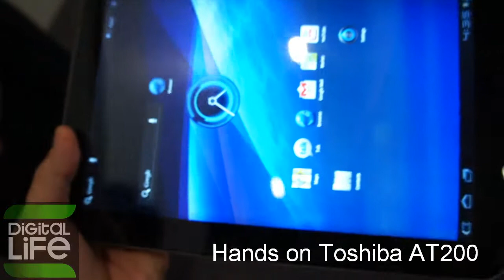Hands on Toshiba AT200 @IFA 2011(Greek).asf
Έχουμε στα χέρια μας το πιο λεπτό Honeycomb tablet. To Toshiba AT200